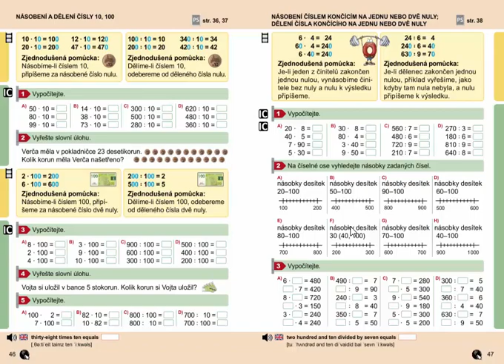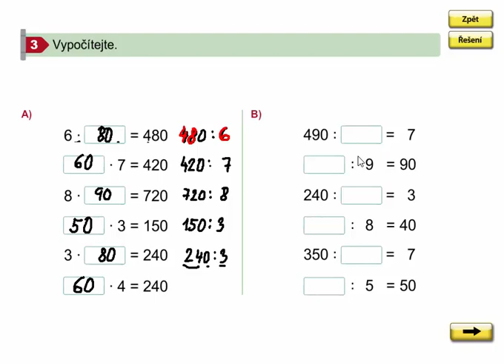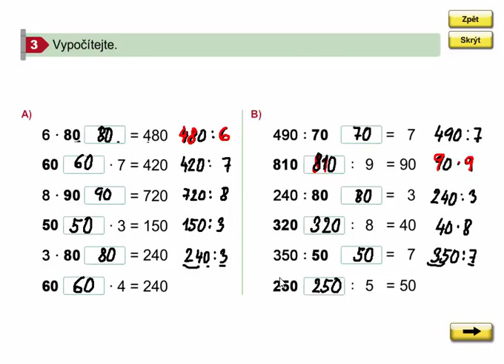Násobení a dělení čísla s jednou nulou, Matýskova matematika 8. díl, str. 47, cv. 3